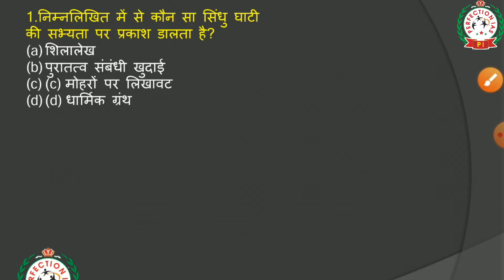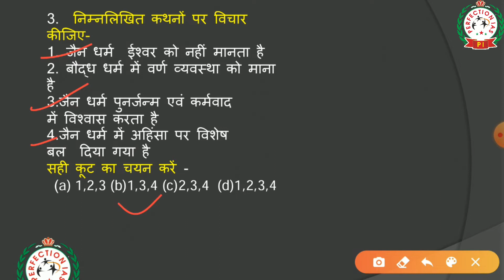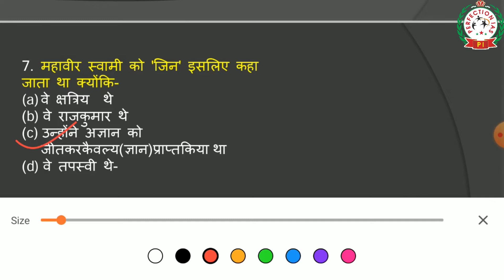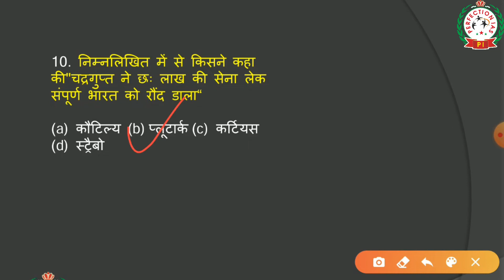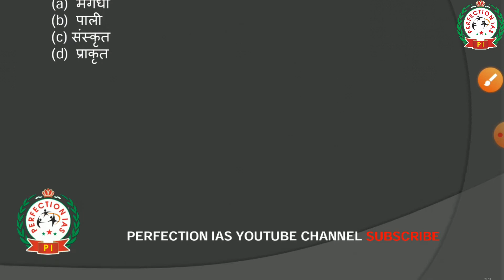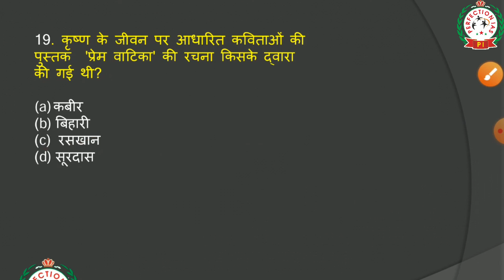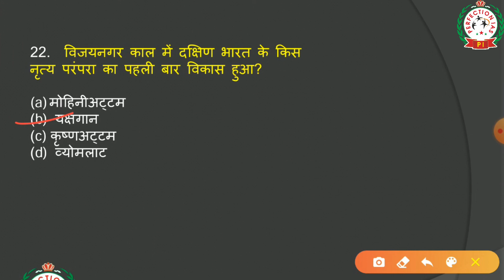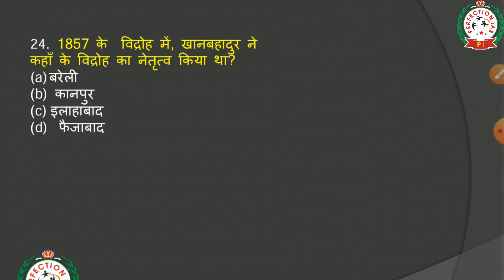BPSC 66 PT Practice Set | BPSC MCQ for 66 prelims exam | Perfection IAS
BPSC 66 PT Practice Set | BPSC MCQ for 66 prelims exam |BPSC 66 Practice Set|BPSC PT Test Series Online||BPSC PT Test Series in Patna||BPSC PRELIMS TEST SERIES
1.BPSC PT Online test series in hindi
2.Online Test Series for BPSC PT
3.BPSC 66th PT Test Series
4.BPSC PT practice set

BIHAR PCS STATE PUBLIC SERVICE COMMISSION BPSC PT KI TAIYARI KAISE KARE ?  PT PRELIMS  66th MODEL PRACTICE TEST IN ENGLISH AND HINDI  ( with full solution discussion analysis review and solution answer key )

परफेक्शन आईएएस चैनल पर जितने भी प्रीलिम्स टेस्ट डाले गए हैं उनके लिंक नीचे दिए जा रहे हैं